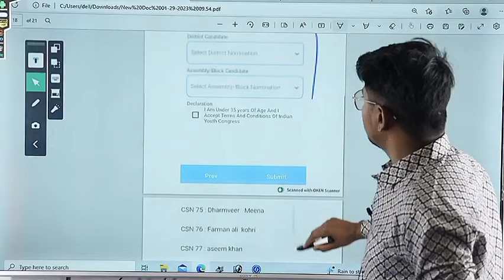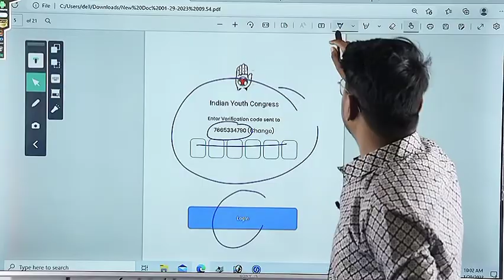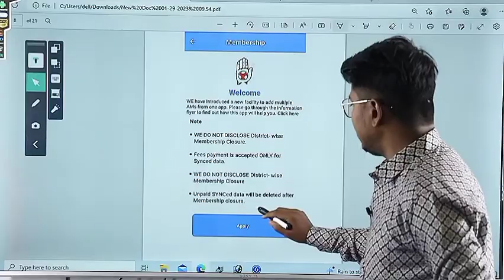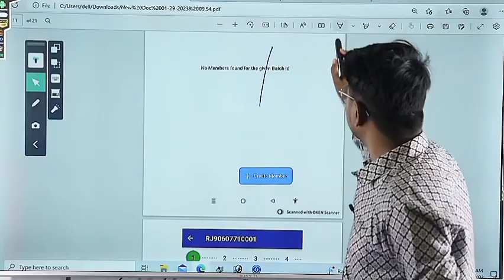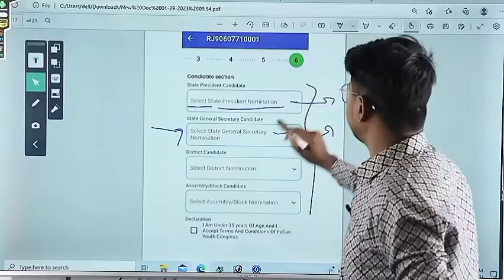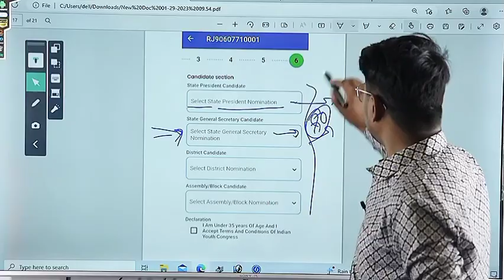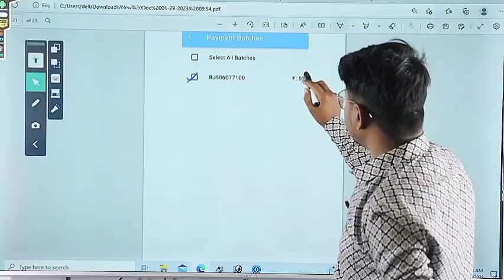youth congress election voting kaise kare ःयुवा कांग्रेस चुनाव के लिए ऑनलाइन मतदान कैसे करे